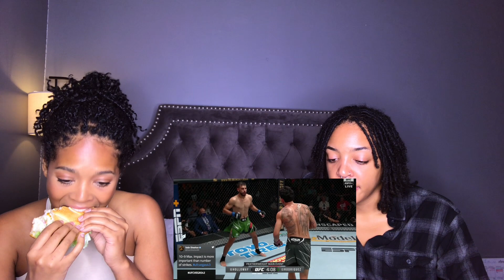(Hilarious) Reacting to Yair Rodriguez vs Max Holloway| Taro